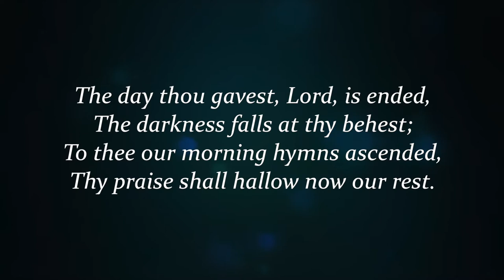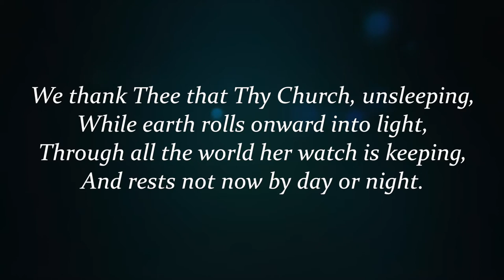Prayers & Processionals: A Concert by Herbert Buffington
Peachtree organist Herbert Buffington presents a selection of pieces based on prayers and processionals, featured on the Sanctuary’s Pilcher and Ruffatti organs.

Program:

Three Fanfares
        I. The Sovereign’s Fanfare
        II. Fanfare of the Bride
        III. A Wedding Fanfare
Arthur Bliss

Festival Voluntary
Flor Peeters

Nimrod (from Enigma Variation)
Edward Elgar

Promenade (from Pictures at an Exhibition)
Modest Mussorgsky

Improvisation on St. Clement
Hymn “The Day Thou Gavest, Lord, Is Ended”

Albert Hay Malotte

Crown Imperial
William Walton

Cinematography. Adam Upchurch
Sound. Jack Woodyard
Editing. Jack Woodyard